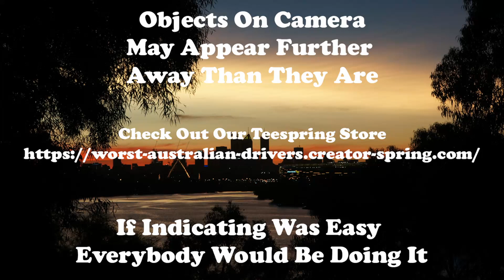Need to go faster to make it